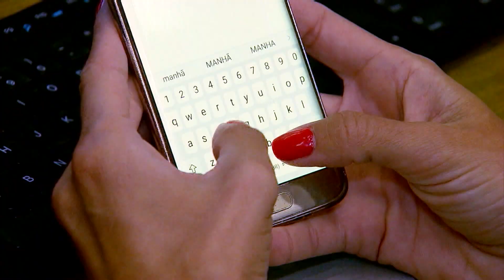Netflix suspende todos os serviços na Rússia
A empresa de streaming Netflix suspendeu todos os seus serviços na Rússia.